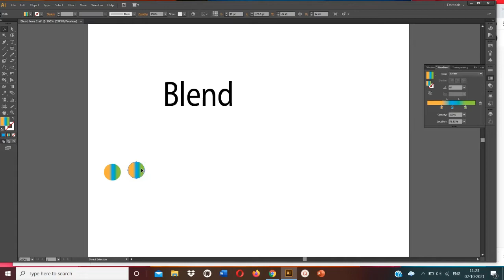How to use the BLEND TOOL Circle - Adobe Illustrator Tutorial#palthink